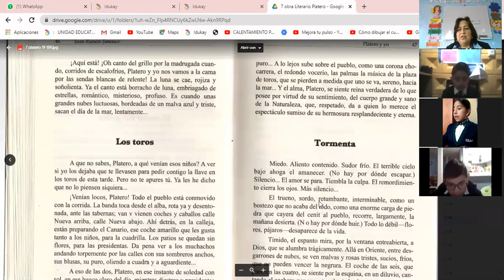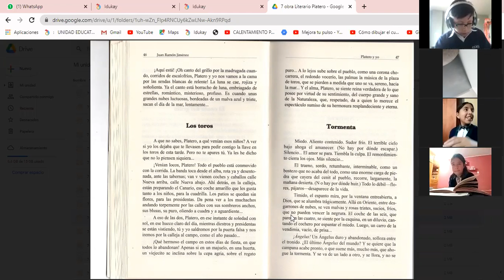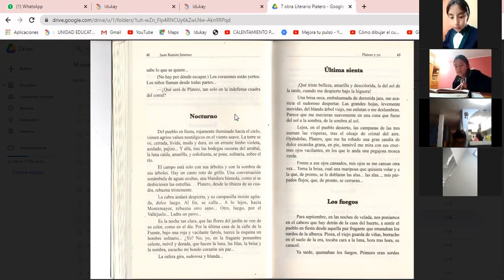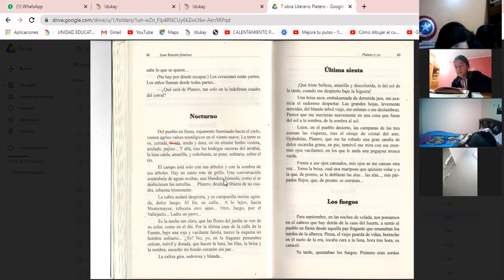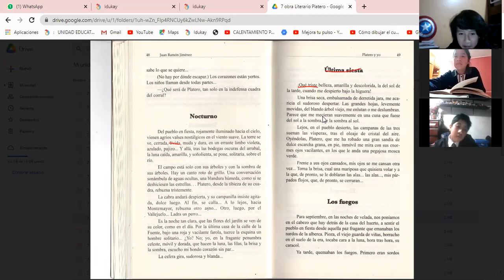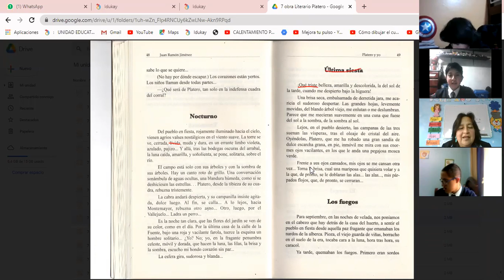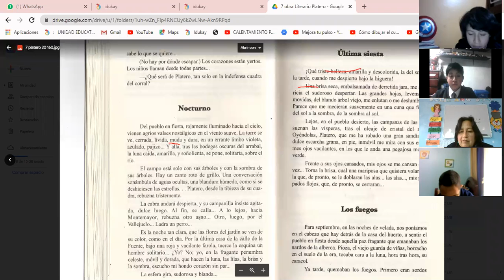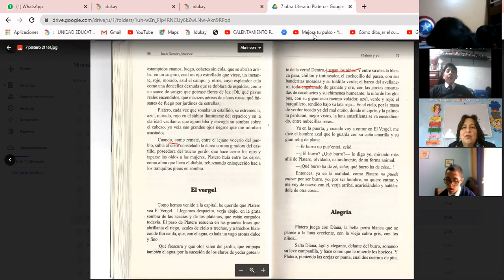7EGB B D ARTÍSTICO CARMEN 01MAR2021